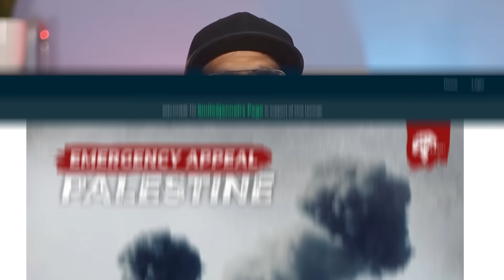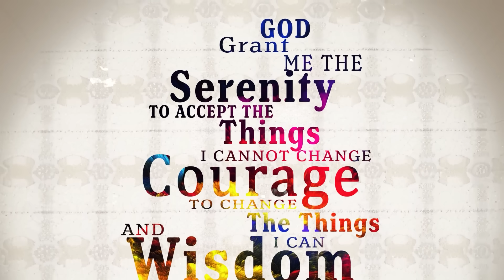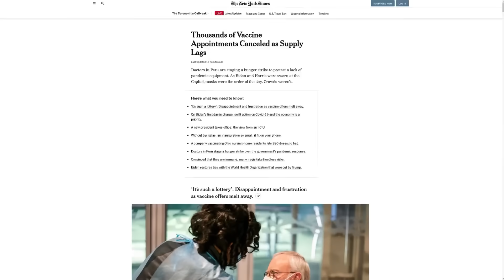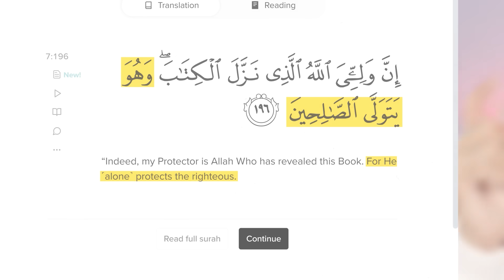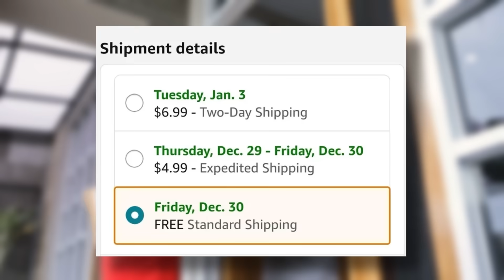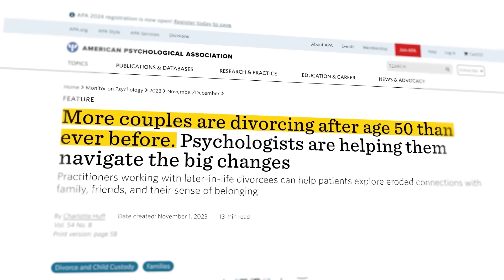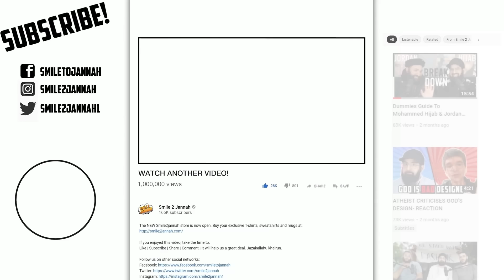Muslim Celebrations By Manchester United & Real Madrid